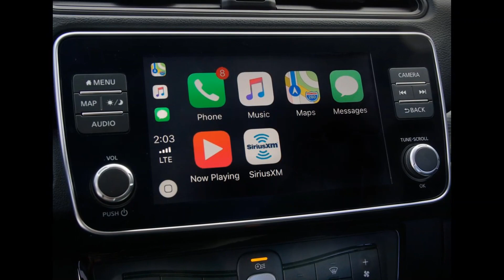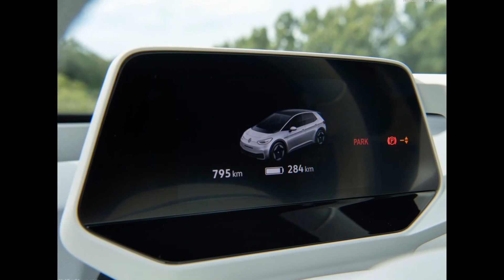Vw ID3 vs Nissan Leaf 2020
2020 electric cars battle
vw id.3 1st edition
nissan leaf